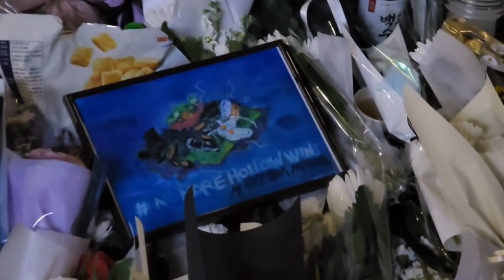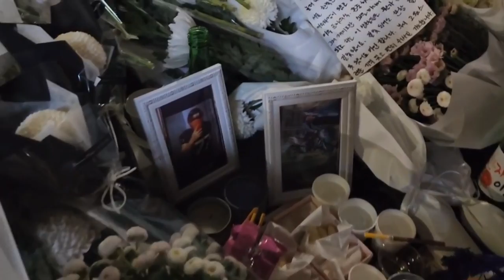통곡하는 '이태원 시민분향소'(희생자님들의 명복을빕니다.)